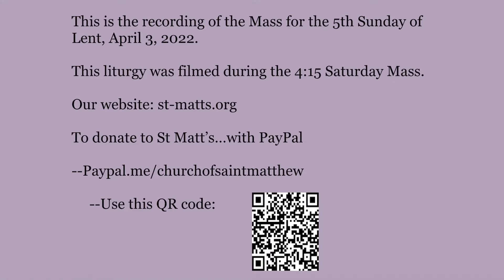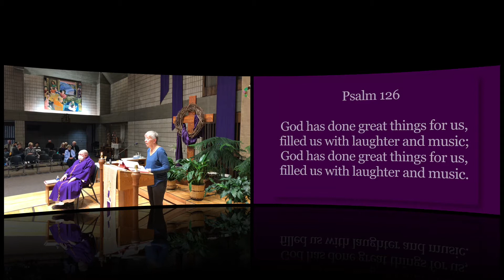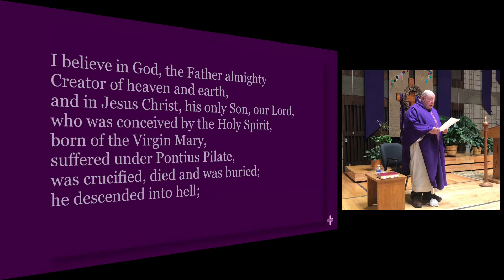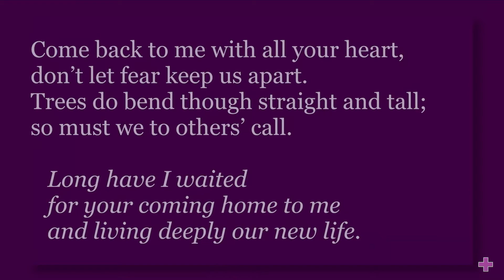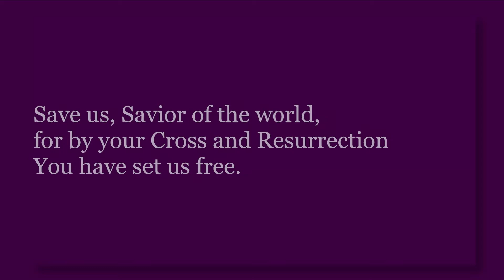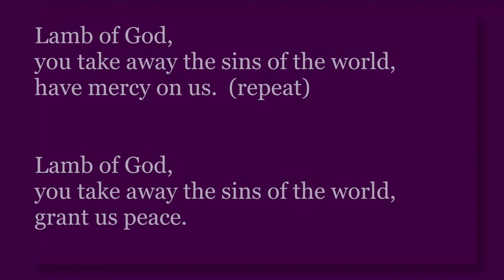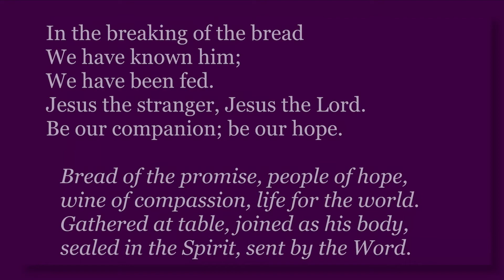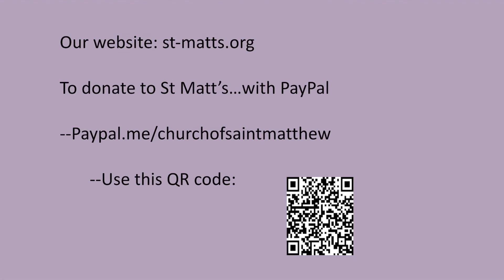4/3/2022 - The Fifth Sunday of Lent - Church of Saint Matthew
4/3/2022 - The Fifth Sunday of Lent - Church of Saint Matthew - Father Steve Adrian - Saint Paul's West Side